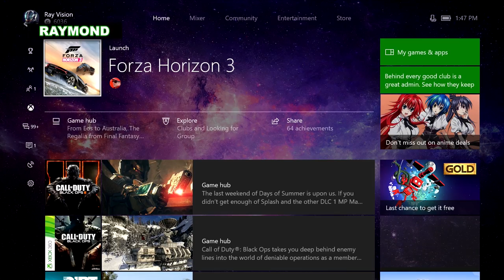Forza Horizon 3: Best Barn Find Challenge - Ft AR12 Gaming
In this weeks challenge me and Nick from AR12 gaming Decide to tackle the best barn find cars in Forza Horizon 3. Come see what happens maybe my win streak will finally come to an end.